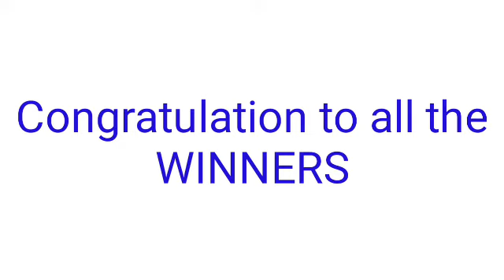STL - NEGROS OCCIDENTAL,SORSOGON May 16, 2022 3RD DRAW RESULT